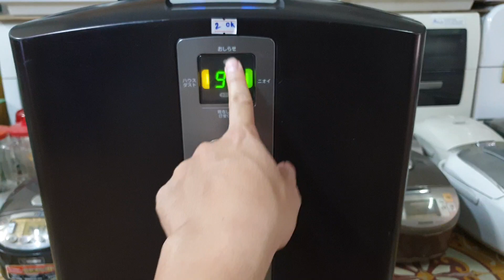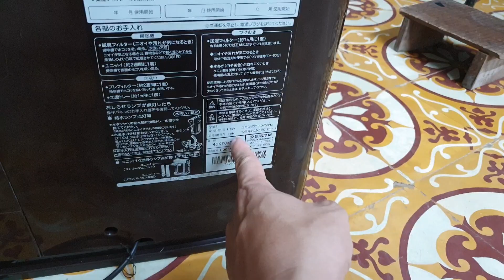0989897559- Lên sóng máy lọc không khí daikin MCK70 đông hồ vuông giá chỉ 2.6 triệu